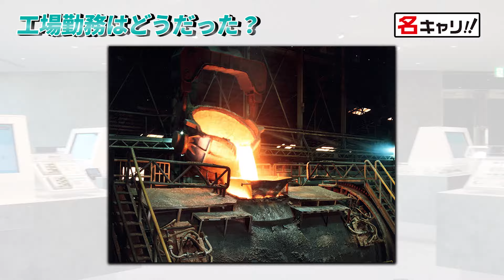ＪＸ金属の採用担当に23卒就活生がNGなしのOB訪問| 名キャリ就活Vol.460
【ＪＸ金属をもっと知りたい方はこちら！】
＊魅力をまるごとご紹介！リクルートサイト

＊自慢の技術力って？

▼目次▼
0:47 【ＪＸ金属】七宝さん自己紹介
1:55 技術系・事務系の選考フローは？
2:15 選考で見ているポイントは？
2:35 圧迫面接はない！？
2:56 通常と異なる選考はある？
3:09 専攻領域・配属先は関連している？
3:34 非鉄金属に興味がなくても大丈夫？
4:20 女性も活躍できる環境？
4:40 コンセプトの意味を教えて！
5:10 力を入れている事業は？
5:51 10年後はどんな会社になる？
6:20 現場に出るまでの工程は？
6:46 入社後はどのような業務にあたる？
7:20 工場勤務はどうだった？
7:54 残業は多い？
8:11 成長できる環境はある？
8:28 海外駐在は何年目から？
9:00 鉱山での仕事はやはりハード？
9:41 一番の強みは？
9:58 年収が高いというウワサは本当！？
10:16 【ＪＸ金属】就活生へメッセージ！

参考：
【概要】

その他、取材など
【今回の一言】
企業研究の就活チャンネル『名キャリ』の”ななか”が、『ＪＸ金属』の七宝さんにインタビューしてきました！

注意点：
1. 当チャンネルは投資を推奨するものではありません
2. 当チャンネル運営のために、紹介企業からの協力や撮影費用、
3. 当チャンネルは企業の魅力を端的に伝えることを目的として
4. コメントについて、紹介する業界・企業・人物への誹謗中傷など、

※詳しくは、チャンネル概要欄をご確認ください。